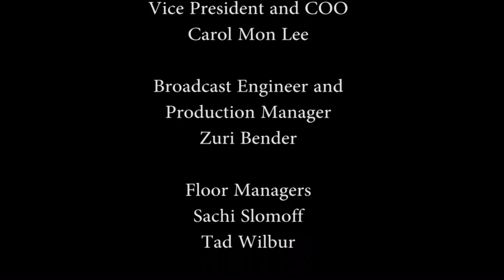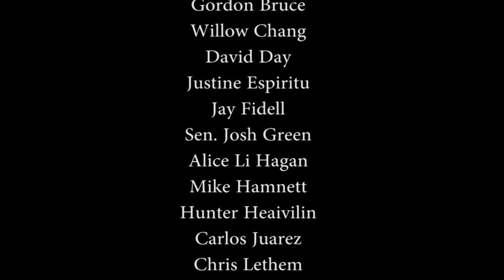Fundamentals of Finance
Host Chris Lethem speaks with Jay Fidell (ThinkTech Hawaii) about the fundamentals of finance and investment/retirement planning.